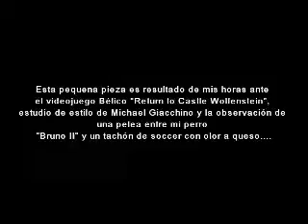HD-Frustrado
Pequeña pieza para probar Project Sam Brass, Garritan P.O. y Synful